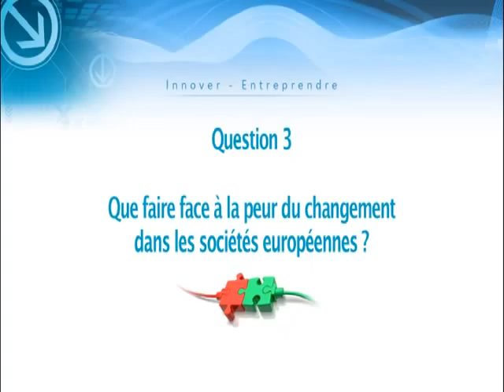Jean Mizrahi Q3 - La peur du changement en Europe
Question 3: Que faire face à la peur du changement dans les sociétés européennes ?